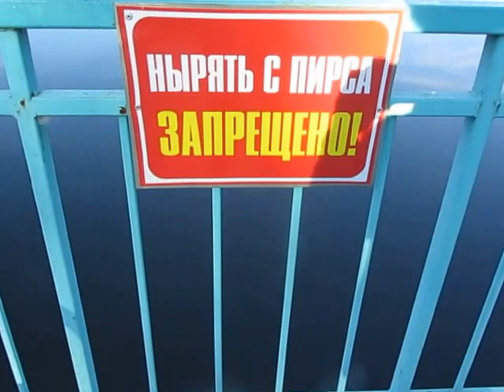Природа, окружающая санаторий "Сосновый бор" (Беларусь)